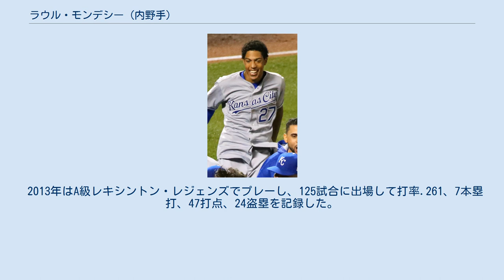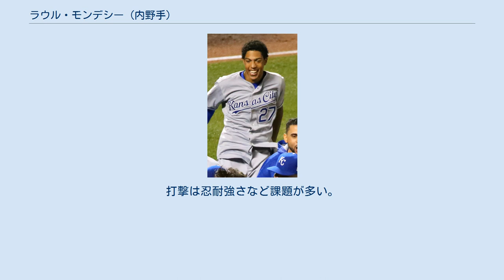ラウル・モンデシー (内野手)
盗塁王_(MLB)
ラウル・アダルベルト・モンデシー（Raúl Adalberto Mondesí, 1995年7月27日 - ）は、 アメリカ合衆国カリフォルニア州ロサンゼルス出身（ドミニカ共和国育ち）のプロ野球選手（内野手）。
右投両打。
MLBのカンザスシティ・ロイヤルズに所属。
現在の登録名は「アダルベルト・モンデシー」である。
 MLBの外野手として活躍したラウル・モンデシーを父に持ち、実兄のラウル・モンデシー・ジュニアも元プロ野球選手。
 2011年7月27日、16歳の誕生日を迎えたこの日にカンザスシティ・ロイヤルズと契約してプロ入り。
 2012年に傘下のパイオニアリーグのルーキー級アイダホフォールズ・チュカーズでプロデビューし、50試合に出場して打率.290、3本塁打、30打点、11盗塁を記録した。
 2013年はA級レキシントン・レジェンズでプレーし、125試合に出場して打率.261、7本塁打、47打点、24盗塁を記録した。
 2014年はA+級ウィルミントン・ブルーロックスでプレーし、110試合に出場して打率.211、8本塁打、33打点、17盗塁を記録した。
 2015年はAA級ノースウエストアーカンソー・ナチュラルズでプレーし、81試合に出場して打率.243、6本塁打、33打点、19盗塁を記録した。
7月にはオールスター・フューチャーズゲームにも選出された。
レギュラーシーズン終了後の10月、ロイヤルズがワールドシリーズ（対ニューヨーク・メッツ）に進出すると、モンデシーもロースター入りした。
そして第3戦の5回表に投手のダニー・ダフィーの代打として史上初のワールドシリーズでのメジャーデビューを果たした（結果はノア・シンダーガードの前に空振り三振）。
 2016年は開幕からAA級ノースウエストアーカンソーでプレーしていたが、5月10日に薬物検査で筋肉増強剤のクレンブテロールが検出され、50試合の出場停止処分を受けた。
当初は通常の80試合の出場停止処分が適用されるところだったが、風邪薬に含まれていたものだったとして50試合に軽減された。
処分が明けるとマイナーでの出場を経て、7月26日のロサンゼルス・エンゼルス戦でメジャー公式戦初出場を果たした。
復帰後は一定の出場機会を与えられ、最終的には47試合に出場。
打率.185、2本塁打、13打点だったが、本塁打よりも多い3三塁打を記録、成功率9割で9盗塁を決めた。
 2017年は開幕をメジャーで迎えたが、不振で1ヶ月と持たずマイナーに降格。
9月に再昇格したが、25試合の出場に留まった。
 2018年の開幕前に登録名を「ラウル・モンデシー」から「アダルベルト・モンデシー」変更した。
父や兄の名前と区別するためにミドルネームを登録名にした。
開幕をマイナーで迎えるも、6月にメジャーに昇格すると、その後はアルシデス・エスコバーの不振もあってメジャーに定着した。
75試合に出場し、課題の打撃では打率.276、14本塁打、37打点と向上した。
また、少ない出場機会ながらアメリカンリーグ4位の32盗塁を記録した。
 2019年は正遊撃手として出場していたが、6月に鼠径部の張りで、7月と9月に左肩の痛みで多く欠場した。
主に2番打者として102試合に出場し、規定打席には届かず、打率.263、9本塁打、62打点、43盗塁（ア・リーグ2位、マレックス・スミスと3個差）、10三塁打（同1位）などを記録した。
前年に比べて打撃は低下したが、守備は守備率.984と向上した。
 2020年はア・リーグの盗塁王（24盗塁）のタイトルを獲得した。
 俊足かつ強肩で、守備もハイセンスな打球判断を備える。
打撃は忍耐強さなど課題が多い。